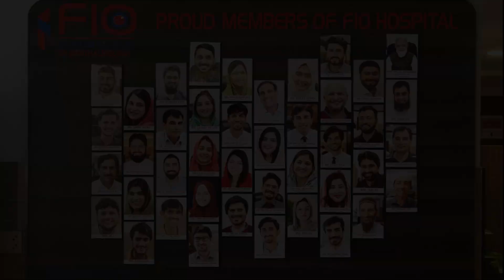Eye Problems in Children | FIO Health TV | Dr. Noor Ul Hussain | Eye Care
Watch our enlightening program on Child Eye Care with the renowned pediatric Ophthalmologist, FIO Hospital Dr. Noor Ul Hussain.
Now available for your viewing pleasure!
Don't miss out on this vital information!